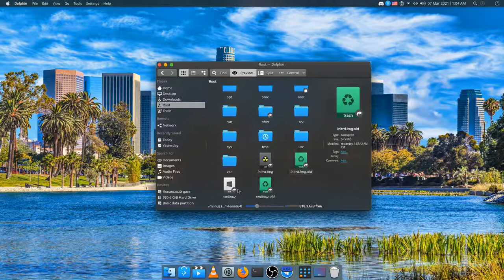Mac OS Mojave Black Theme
OS: Debian 10 Buster
Graphical shell: KDE Plasma 5

My hardware
CPU: AMD Ryzen 7 2700 Eight-Core @ 16x 3.2GHz
GPU: GeForce GTX 1050 Ti
RAM: 16GB